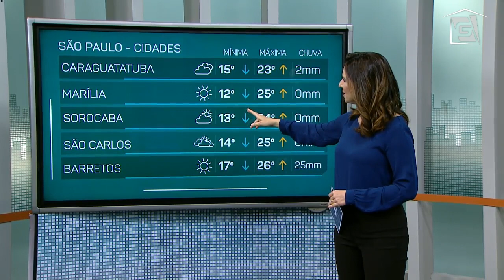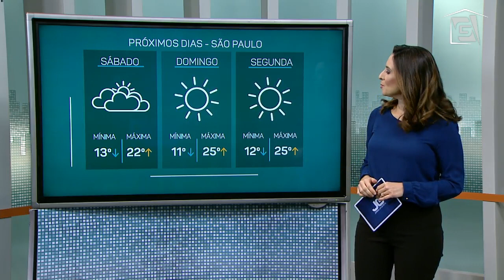Previsão do Tempo – 15/05/2020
E agora a previsão do tempo do Jornal da Gazeta, com a Fernanda Azevedo.